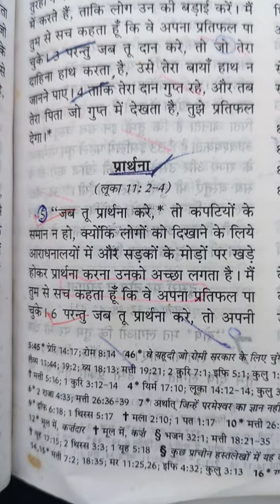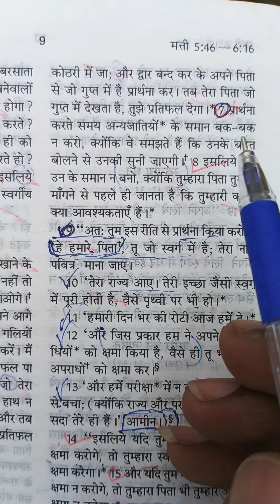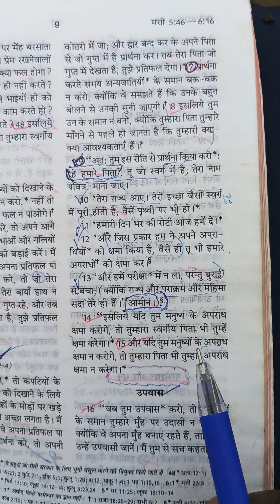परमेस्वर से हमें प्रार्थना किस रिति से करना चाहिए कि परमेस्वर हमारी प्रार्थना का उतर दे